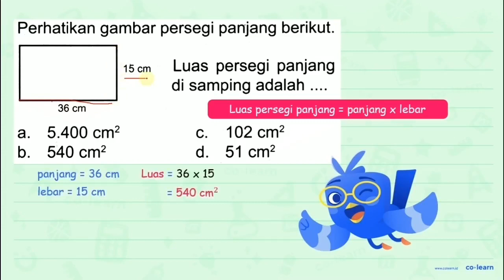Perhatikan gambar persegi panjang berikut. Luas persegi panjang 15 cm di samping adalah 36 cm 5.4...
Perhatikan gambar persegi panjang berikut. Luas persegi panjang 15 cm di samping adalah 36 cm 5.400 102 cm? cm? a C. b_ 540 cm? d. 51 cm?

Sumber Soal: PR Matematika Kelas 4 Smt.2, K-13 Revisi, DFU, 2019 , N/A

00:00 : Bedah Soal
01:00 : Konsep, rumus dan pengertian Persegi Panjang (Luas dan Keliling)
01:18 : Langkah penyelesaian soal
-1:43 : Jawaban akhir
00:13 : Penutup